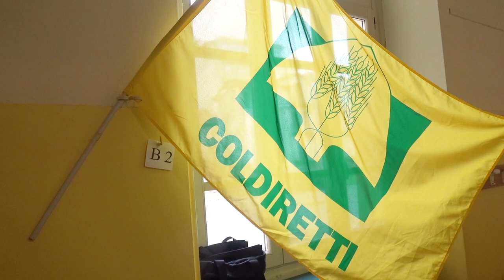Cuorgnè - Dal produttore alla tavola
Cuorgnè - Dal produttore alla tavola: la Coldiretti racconta ai bambini delle elementari il processo di lavorazione del cibo